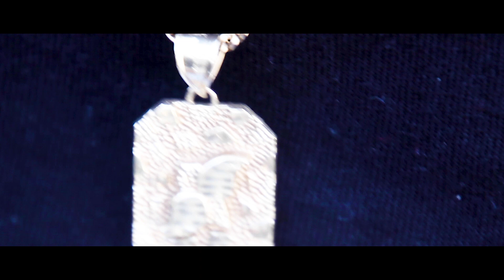Joy&Pain- BabySavv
JOY & Pain